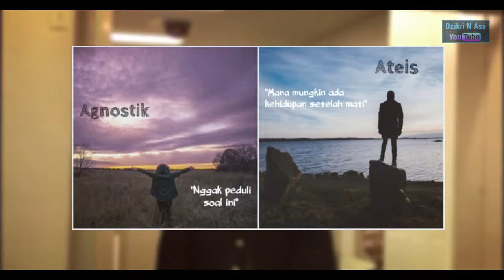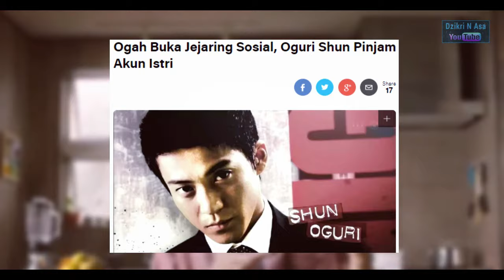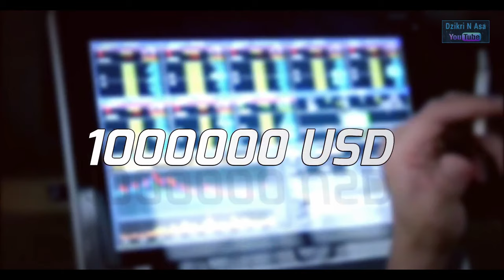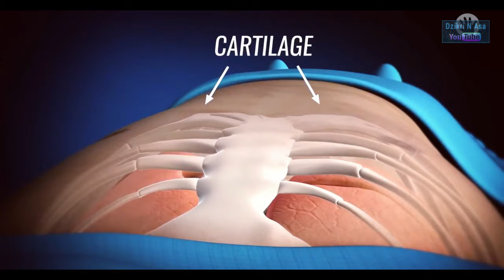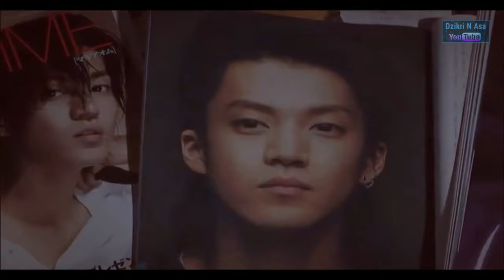Fun Fact ★ Shun Oguri (Genji) | Cacat dari Lahir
Fakta fakta unik yang mungkin belum banyak orang tau mengenai Shun Oguri (GENJI)
yang ternyata memiliki penyakit atau kelainan
FUN FACT SHUN OGURI

Profile
Name Shun Oguri
Japanese: 小栗旬 (おぐり しゅん)
Birthdate: December 26, 1982
Birthplace: Kodaira, Tokyo, Japan
High School: Myojo Gakuen High School
Height: 6' 0½" (184cm)
Blood Type: O
Talent agency: Tristone Entertainment, Inc.
Family: Yu Yamada (wife)

Biography
Shun Oguri was born in Tokyo, Japan on December 26, 1982. He came from a family of five and Shun is the youngest child (one older brother and older sister). His brother Ryo Oguri is also an actor. Shun's parents picked the name "Oguri Shun" after a fortuneteller predicted a lifetime of good fortune for the child if the parents chose that name.

In 1994, at the early age of 11, Shun started his acting career in a children's theater. He then made his debut in television at the age of 13, in the 1995 NHK drama "Hachidai Shogun Yoshimune." Since then Shun has appeared in many television dramas, usually in supporting roles. In 1998, Shun performance in Fuji TV drama "GTO: Great Teacher Onizuka " brought him idol status. Then in 1999, Shun suddenly stopped acting to concentrate on high school and playing baseball. But, in the following year of 2000 Shun quit school for good and auditioned for the role of a deaf person in the TBS drama "Summer Snow." Shun's well received performance in "Summer Snow" brought his acting skills to light and made people think of him as an actor. In 2003, at the age of 20, Shun expanded into movies.

By 2005, Shun's leading man performance as Rui Hanazawa in the TBS drama "Boys Over Flowers," was enthusiastically received by young fans and elevated his status to stardom. Because of the popularity of "Boys Over Flowers," Shun's image leaned towards a princely figure. Shun did not want to become typecasted as just an attractive face and, consequently, sought a variety of different roles in future films - most notably "Sakuran", "Kisaragi," "Sukiyaki Western Django," and "Crows: Episode 0".

In 2010, Shun made his debut as a director in the feature film "Surely Someday."

Notes
Actor Shun Oguri & actress Yu Yamada registered their marriage on March 14, 2012. The couple first began dating on March 14, 2008 while working together on the NTV drama series "Binbo Danshi".

shun oguri godzilla vs kong hollywood movie